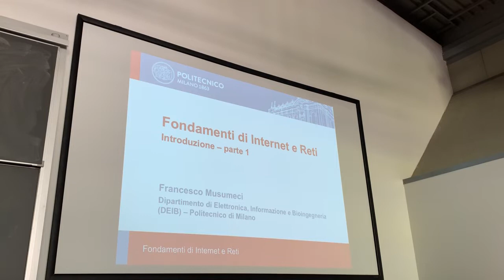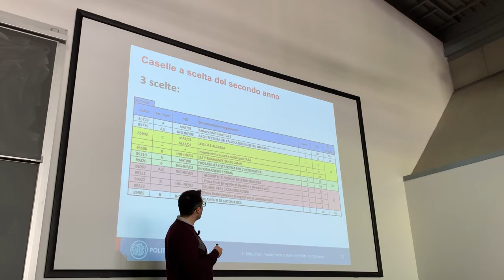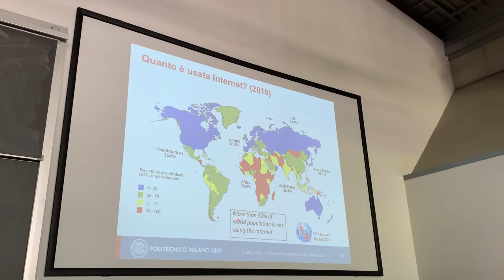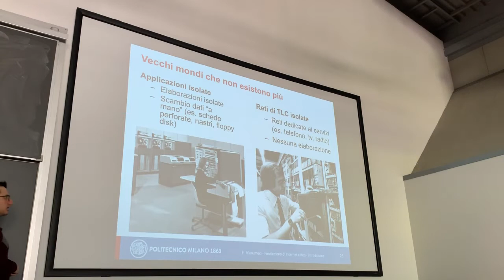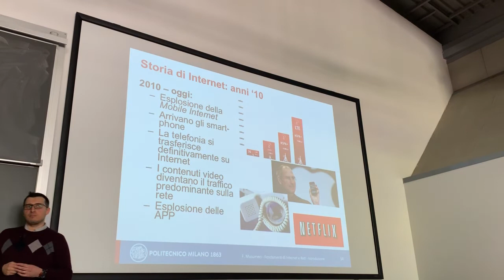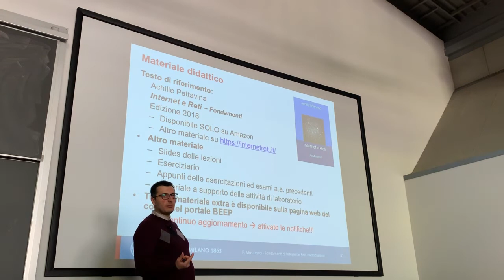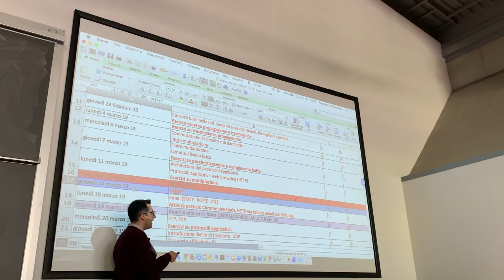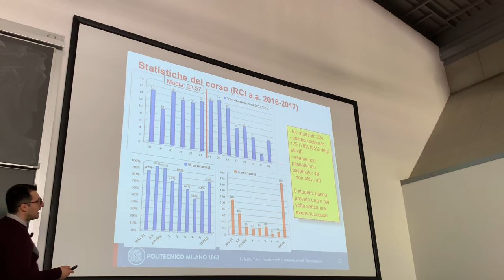Lezione 1a Introduzione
Corso del Prof Musumeci tenuto per gli studenti del primo anno di Informatica e Telecomunicazioni presso il Politecnico di Milano. 2018/19